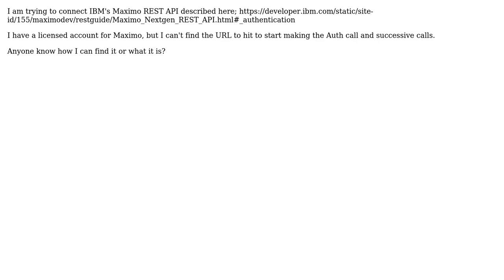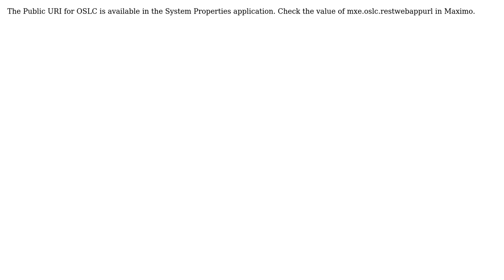What URL to use to authenticate with IBMs Maximo REST API?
With thanks & praise to God, and with thanks to the many people who have made this project possible! | Content (except music & images) licensed under CC BY-SA | Music | Images & others | With thanks to user rexposadas user Daniel Jacobson and the Stack Exchange Network Trademarks are property of their respective owners. You are responsible for your own actions.